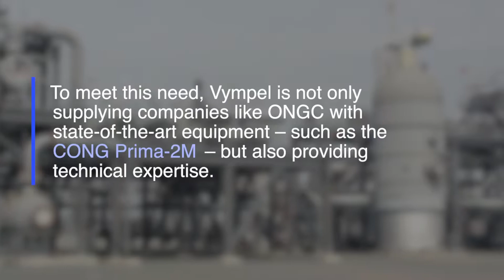Vympel is helping India reach its goals